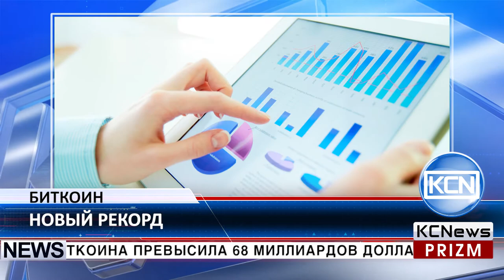KCN Цена биткоина поставила новый рекорд $4200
Биткоин пробил отметку в 4200 долларов. Согласно графику Coinmarketcap, такая цена была зафиксирована утром в воскресенье 13 августа. Рыночная капитализация биткоина превысила 68 миллиардов долларов. Аналитики отметили повышенный интерес инвесторов к биткоину, после того как он успешно пережил форк 1 августа. Среди других благоприятных факторов, предстоящая активация протокола SegWit, а также повышенный спрос на криптовалюту на японских рынках. Биткоин продемонстрировал рост в более чем 300%, еще в начале года его цена была менее $1000. Прогнозы экспертов относительно стоимости биткоина разняться, сходясь к тому, что в криптовалютной эволюции биткоин пройдет этапы развития золота, становясь со временем дорогостоящим эталоном, а не разменной монетой.